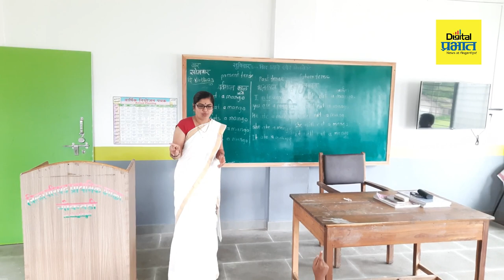| Digital Prabhat जिल्हा परिषदेच्या मुलांची गळती थांबली, विद्यार्थ्यांचा आवडता विषय इंग्रजी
digitalprabhat जिल्हा परिषदेच्या मुलांची गळती थांबली, विद्यार्थ्यांचा आवडता विषय इंग्रजी
भोर-
काळाची गरज ओळखून पालक आपल्या मुलाला इंग्रजी शाळेमध्ये पाठवतात, जेणेकरून भविष्यात त्याच्या शिक्षणाच्या मध्ये कोणतीही अडचण ठरू नये यासाठी.

मात्र पुणे जिल्ह्यातील भोर तालुक्यातील गोकवडी गावची गोष्ट निराळी आहे.गावातील जिल्हा परिषद शाळेमध्ये पहिलीपासून ते सातवी पर्यंत सर्व विद्यार्थ्यांना इंग्रजी भाषा ही आपली वाटते.

एवढंच नाही तर या शाळेतील विद्यार्थी इंग्रजी शब्दावरून जवळपास 25 ते 30 वाक्य तयार करतात व्याकरण देखील अचूक असतं. त्याचबरोबर इंग्रजीमधील नाटक,धडे, हे विद्यार्थी अगदी मोठ्या आवाजात आणि सुस्पष्ट वाचतात. त्यांना आता इंग्रजी भाषेची गोडी लागली आहे हे विद्यार्थी इंग्रजी सुस्पष्ट बोलतात एवढेच नाही तर स्पेलिंग देखील अगदी बरोबर लिहितात..

विद्यार्थ्यांचे इंग्रजी भाषेचा प्रेम पाहता आपला पाल्य या शाळेत जावा म्हणून पालक हट्ट करतात. श्रेय जात ते सर्व शिक्षकांना, शिक्षकांनी घेतलेल्या कष्टाला.
शाळेमध्ये जेमतेम साठ विद्यार्थी आहेत. मातृभाषे बरोबरच आता विद्यार्थ्यांना इंग्रजी भाषेचे देखील गोडी लागली आहे सर्व विद्यार्थी आवर्जून इंग्रजी भाषा आणखीन आम्हाला नव्या पद्धतीने शिकवा असा आग्रह करतात. त्यांच्या मनामध्ये कुठलीही इंग्रजी विषयाची भीती नाहीये.

 ग्रामीण भागातील विद्यार्थ्यांना उत्तम प्रकारे इंग्रजी याव यासाठी  ह्या शाळेतील शिक्षक धडपड करता येत.
शिक्षक दिनानिमित्त या शाळेला मी भेट दिली. तर येथील विद्यार्थ्यांचे इंग्रजीत ज्ञान पाहून खरच कौतुक वाटलं त्यामुळे खऱ्या अर्थाने शिक्षक दिन साजरा होतोय असं वाटलं, भविष्याची गरज ओळखून इंग्रजीचे वाढत महत्व आणि भविष्यात विद्यार्थ्यांना पुढील शिक्षणासाठी कुठलीही अडचणी येणार नाही यासाठी शिक्षक विद्यार्थ्यांचे इंग्रजी पक्क करण्यासाठी धडपडत आहेत.